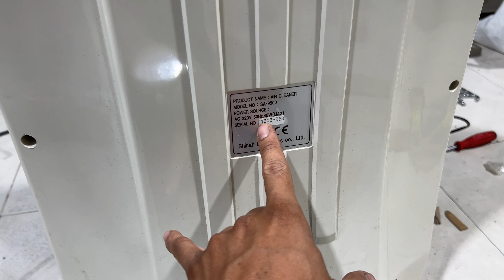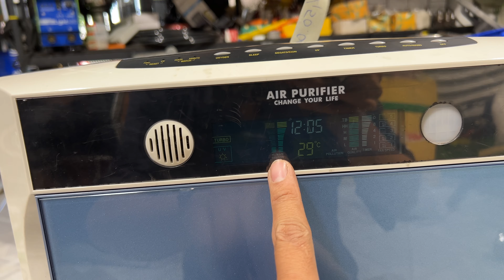Thanh lý máy lọc không khí : 450.000 xin cảm ơn